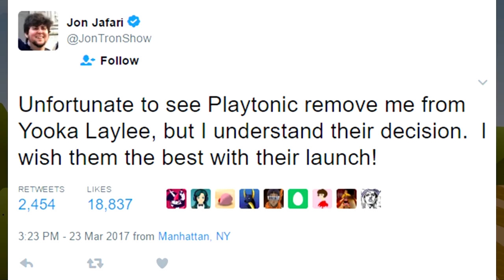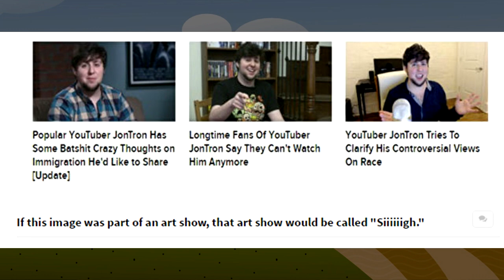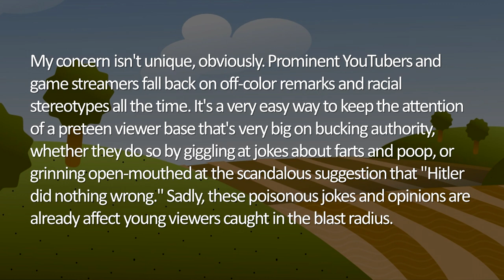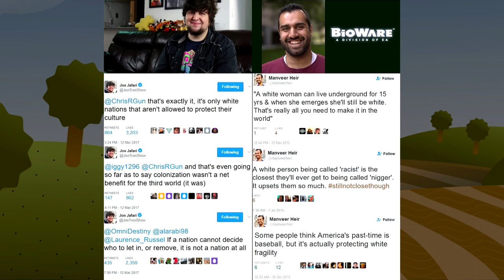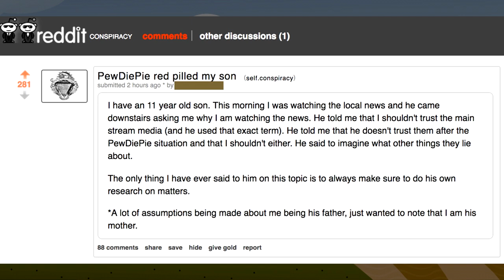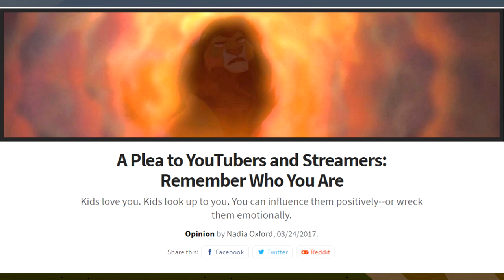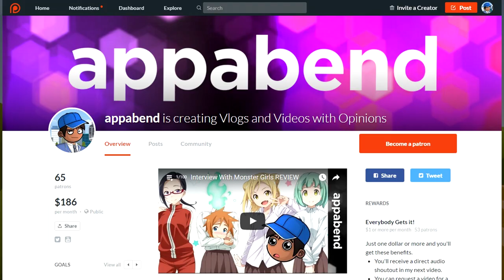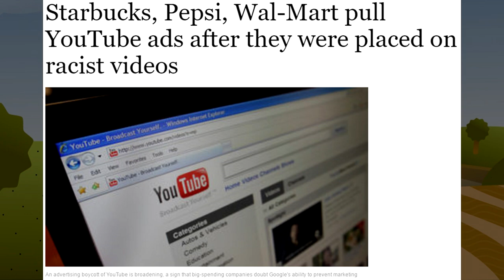Children Pretending as Adults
Seriously, has any PewDiePie fans who are kids got offended by the jokes?

appabend VLOGS about the mainstream media trying their hardest to police people's content because their feelings are offended.

CORRECTION: The character in the intro wasn't voiced by JonTron.

♥♥♥ SUPPORT ME! ♥♥♥
▼ Follow Muh Twitter!
▼ Follow At Minds!

★ CREDITS ★
AVATARS: ChrisDarkerArt

► SOURCES
VIDEO: JonTron's Destiny Controversy Debacle
ARTICLE: A Plea to YouTubers and Streamers: Remember Who You Are
VIDEO: Me Interviewing my 13 year old brother about PDP
NEOGAF: My 15 Year Old Cousin DESTROYED by JonTron
VIDEO: The PewDiePie Scandal!
VIDEO: MSNBC Control What People Think!